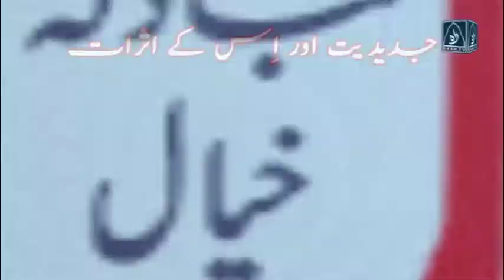Lecture | Ahmed Javed | Jadidiat Kya he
The largest religious - Political party of Pakistan.
Truth of the matter is that making the Islam current,( Aqamat-e-Deen) is the solitary duty, with discharge whereof, the man has been burdened, in fact, his vice regency on earth is exclusively purported to meet this end. Advent of the whole chain of Prophets itself was to realize this goal. And especially Muslim Ummah has been so ordained.
And every era had such personages who dedicated their whole lives to this cause Syed Maududi was, one such name in 20th Century. Almighty Allah had given him tremendous qualities of head and heart that used the same to free the enslaved Muslims of the subcontinent. He raised the slogan, ‘we are God’s helpers’ and then spent 24 hours, a day in the service of true faith of Islam for the rest his life.
27-01-18